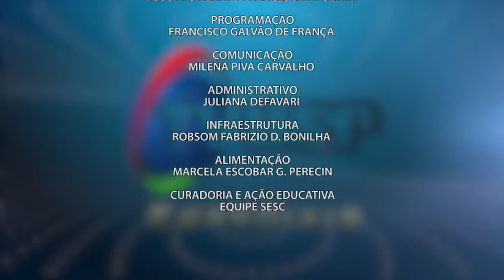Especiais TV USP - Xilmar Ulisses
O Especiais TV USP traz a entrevista que o radialista Xilmar Ulisses concedeu ao jornalista Romualdo da Cruz Filho dentro do projeto "Trajetórias - Tempo e Memória", iniciativa do SESC Piracicaba sob curadoria de Romualdo. Confira!